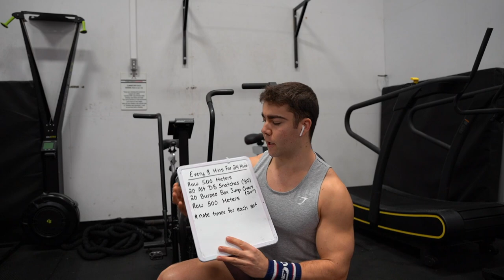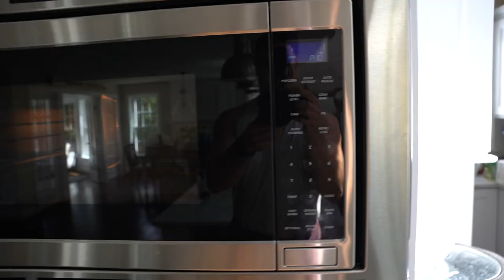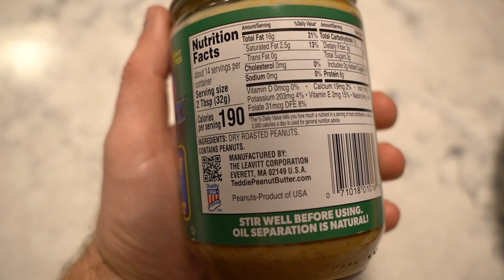How I Went From Average To Elite Performance | Here Are 5 Simple Things You Can Implement Today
In this video I lay out simple steps I do to chase elite performance. The path is difficult but also simple. Stay in the day and focus on winning it. Don't overcomplicate things early on.

Topics:
00:00 Intro
00:44 Nutrition/Breakfast
02:15 Prioritize What Matters
03:02 Supplements
03:48 Session 1/ Warm Up Tips
06:29 Lunch + My Fall
08:10 The Process
09:01 Snatches + Squats
11:41 Pre Dinner Talk
13:05 Nightly Mobility + Recovery
16:09 Final Meal